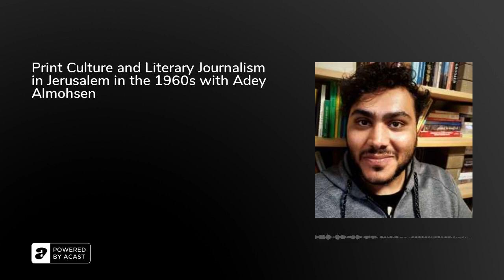Print Culture and Literary Journalism in Jerusalem in the 1960s with Adey Almohsen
The Jerusalem Quarterly Dakkak Award winner Adey Almohsen in this episode takes us back to the Jerusalem of the 1960s when a generation of Palestinians who experienced the Nakba began to consider how to elaborate this tragic event through literature and poetry. His award winning essay which will be published in the Jerusalem Quarterly looks at the al-Ufuq al-Jadid magazine published by Ammin Shunnar until 1967 when the Israeli captured East Jerusalem. In this episode we talked about the magazine and how East Jerusalem became a hub of cultural production and consumption during the so-called Jordanian era. As we are looking forward to read the full article, this episode, we hope, will add an important element to the history of Jerusalem.